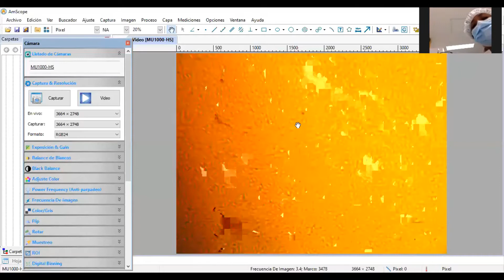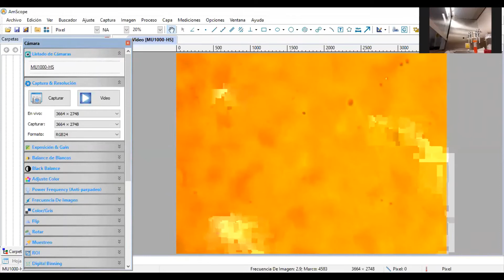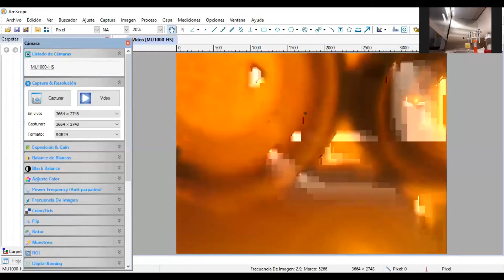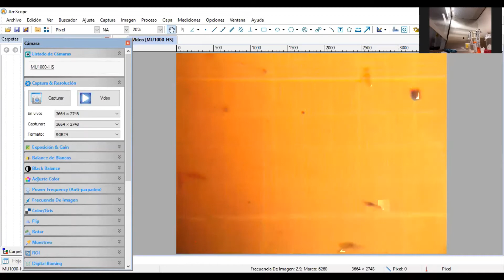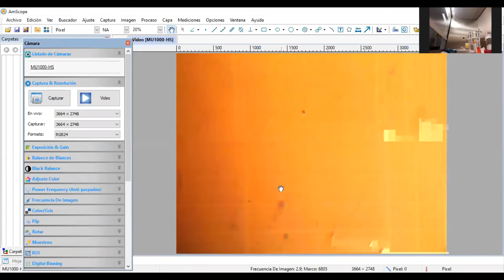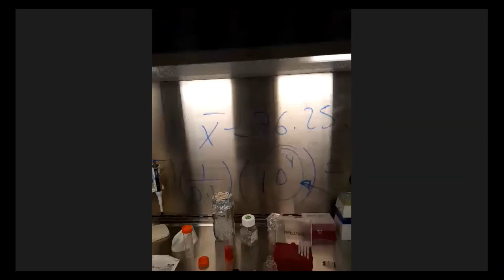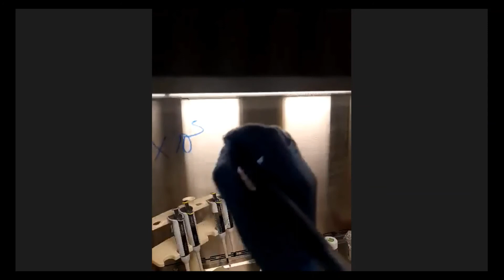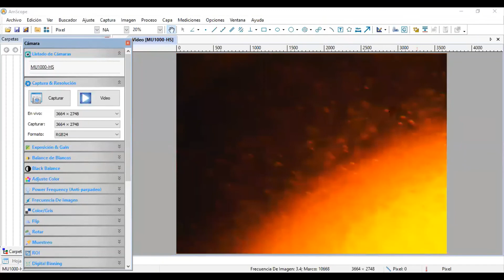Titulación por UFPs (primera parte)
en este video se muestra la siembra de una placa de 24 pozos con células Vero para posteriormente ser infectadas con diferentes diluciones de virus y llevar a cabo su cuantificación por Unidades formadoras de placa (UFPs)